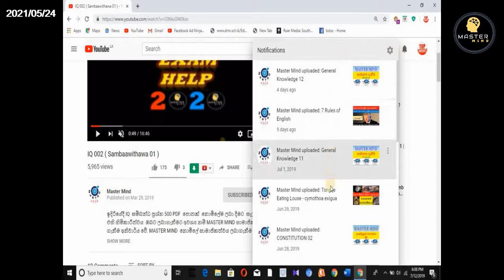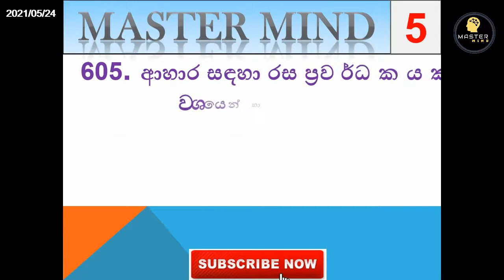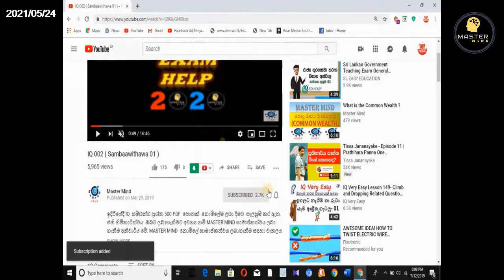General Knowledge 61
(අනිවාර්යයෙන්ම )

2.  දෙවනුව ඔබ Government Exam Help 2020 Group එකට join
      වෙන්න (ඉතා වැදගත්) -

3.  දිනපතා පළවන කාලීන දැනුම තබා ගැනීම සඳහා අපගේ

4. දනුමට යමක් PAGE එක like කරන්න

සාමාන්‍ය දැනුමට අදාළ වීඩියෝ

ගුරු විභාග

බුද්ධි පරීක්ෂණයට අදාළව මෙතෙක් සිදුකළ වීඩියෝ

ජාත්‍යන්තර සංවිධාන වලට අදාල ඉතා වැදගත් සාරාංශ ගත
කරුණු

ඔබට ජය !!!